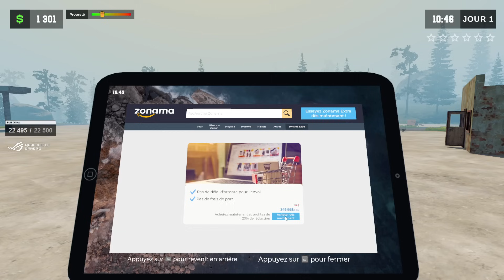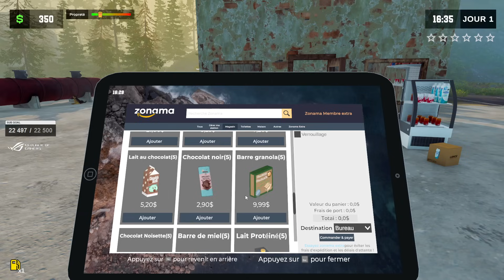ILS NE VEULENT PAS ME LAISSER GAGNER ! ► PUMPING SIMULATOR 2 #13